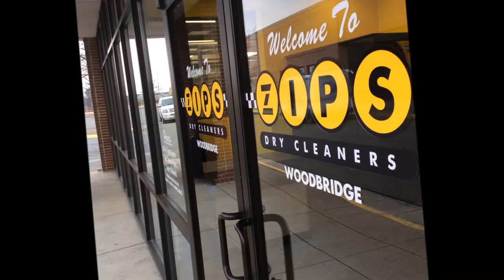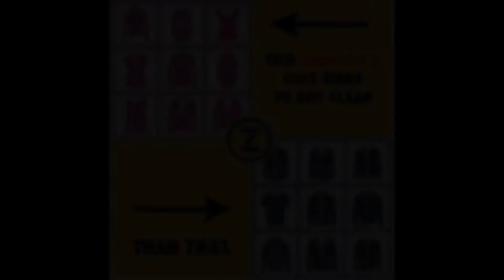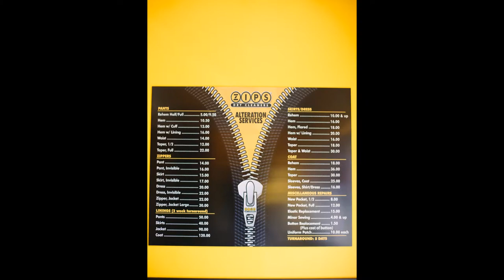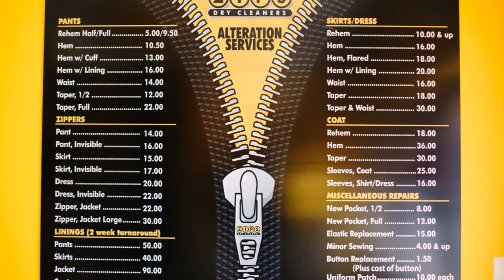ZIPS 2015 2 29 VIDEO